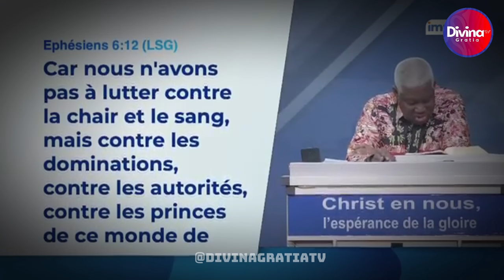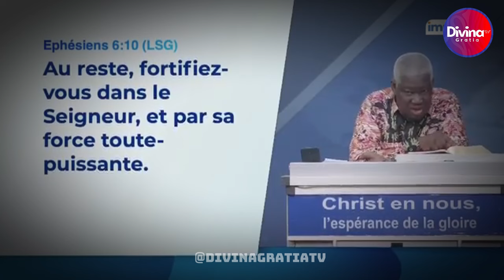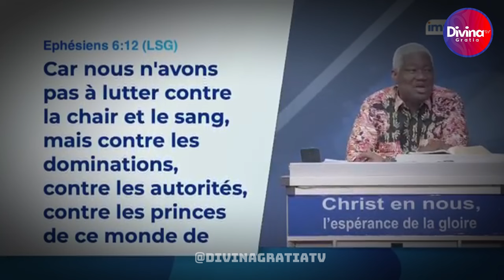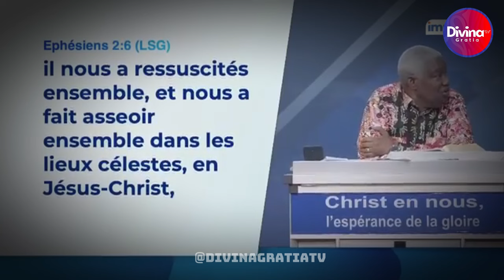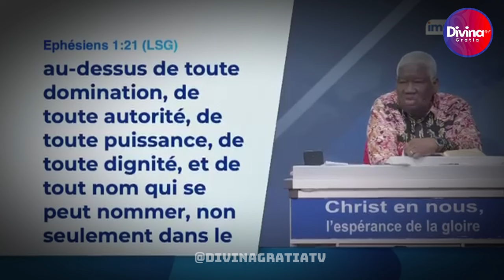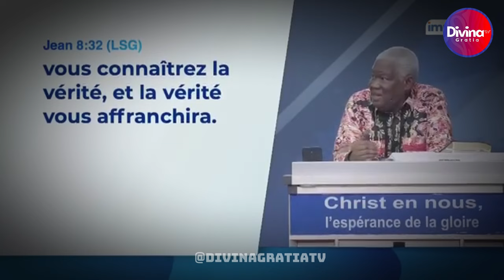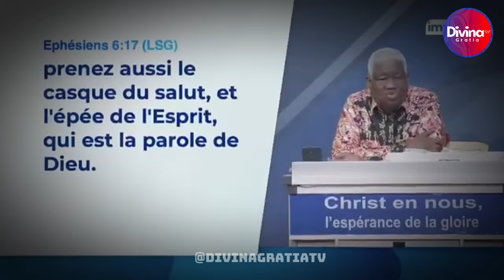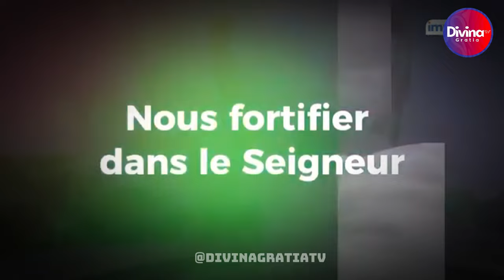Pourquoi devons nous, nous revêtir de toutes les armes de Dieu? - Dr Mamadou KARAMBIRI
→ Likez
→ Partagez
→ Commentez

▬▬▬▬▬▬▬▬ LIVRES UTILES ▬▬▬▬▬▬▬

▬▬▬▬▬▬▬▬ LIENS UTILES ▬▬▬▬▬▬▬